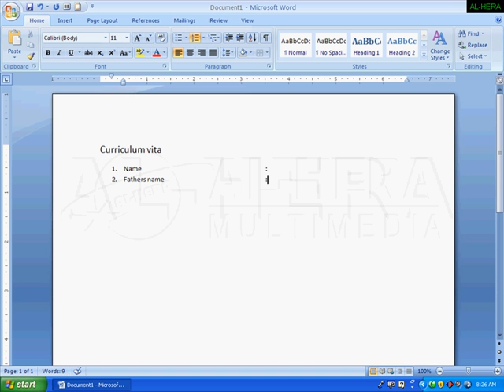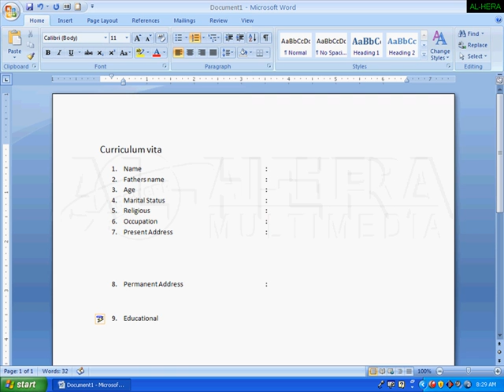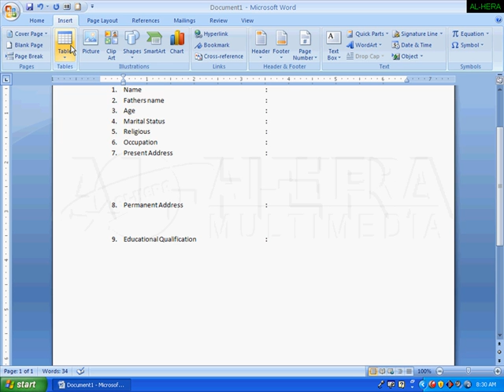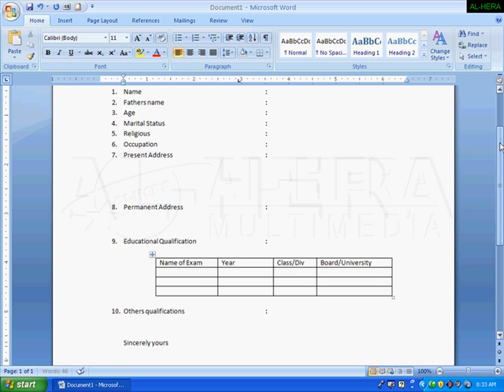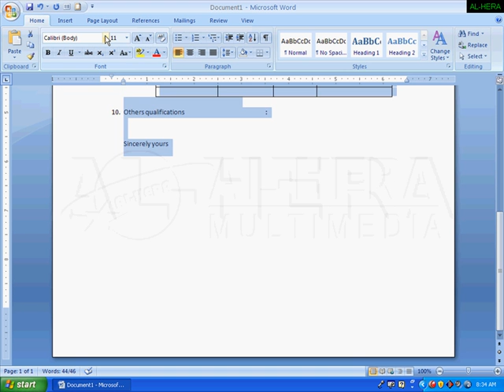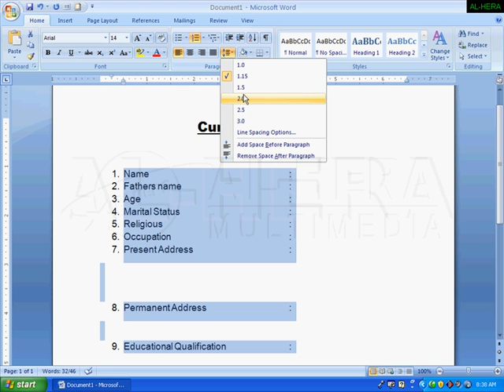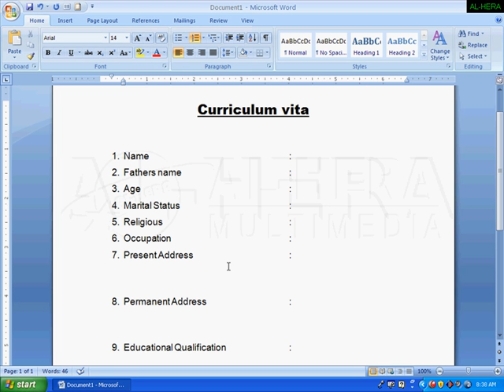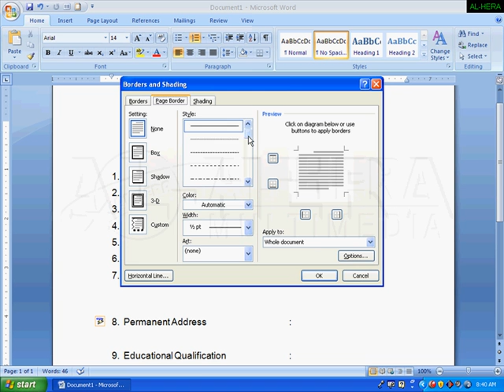project 1-MS Word